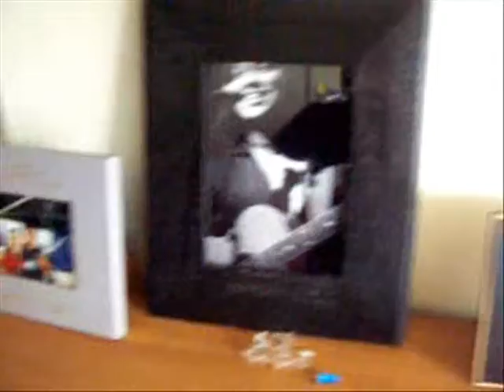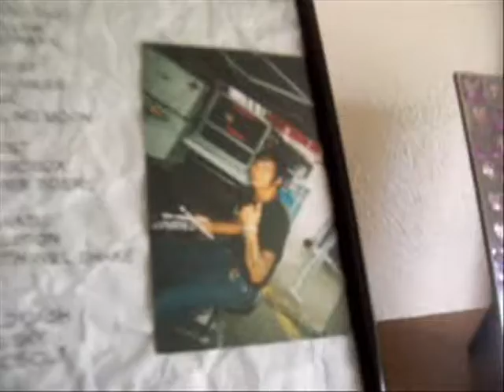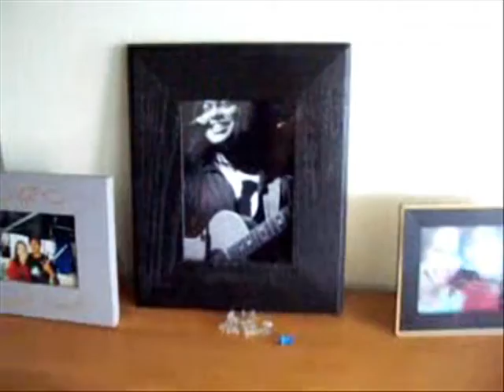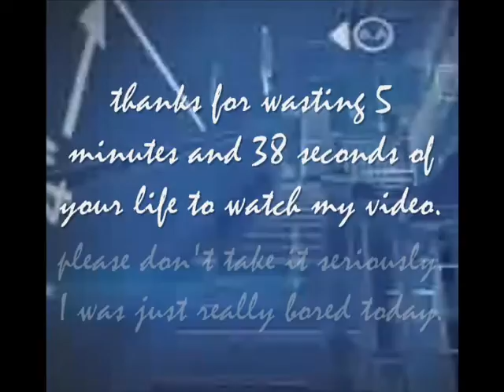mtv cribs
this is a big joke. I was sooo bored after I moved in.